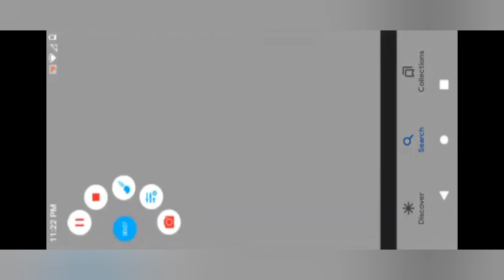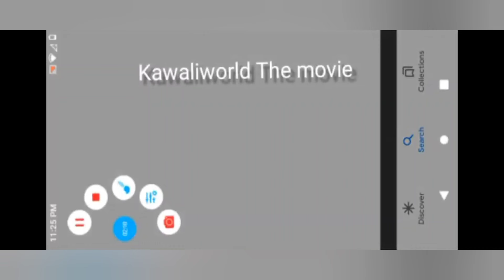Ezra TV'S MAXWELL AND HIS FRIENDS DVD